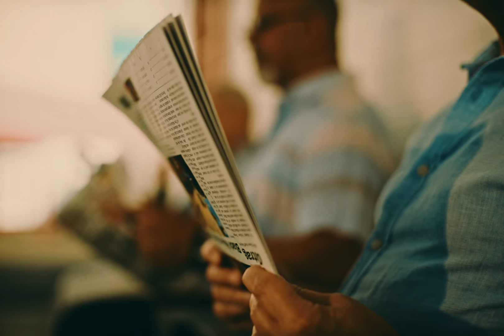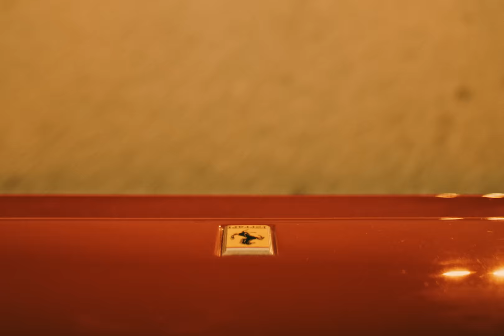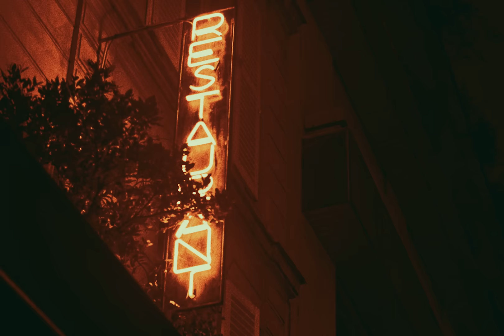Ozuna feat. Amarion - TUCU (Video Oficial)